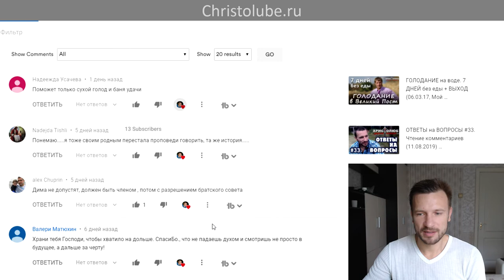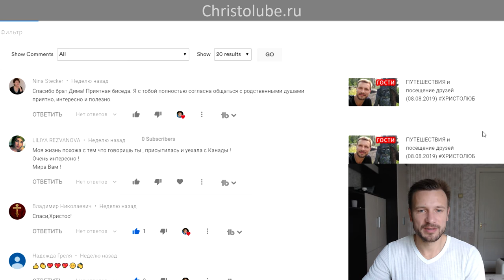ОТВЕТЫ на ВОПРОСЫ #34. Чтение комментариев (18.08.2019)